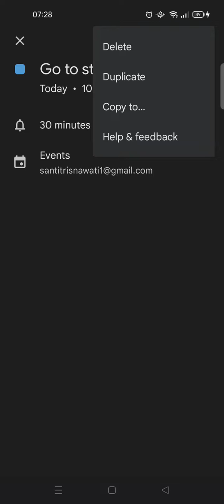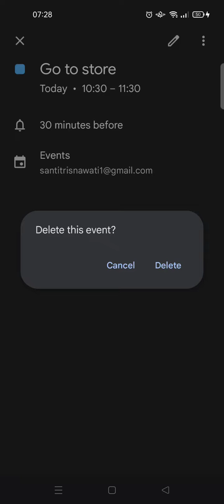Delete A Reminder On Google Calendar Apps NEW UPDATE August 2022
Here is how to delete a reminder that you made on Google Calendar